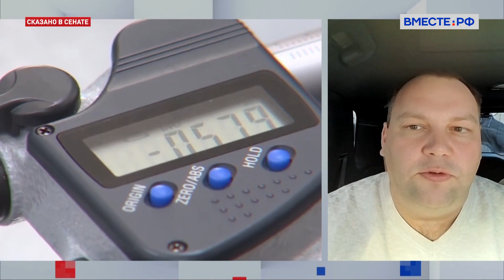Новые промышленники России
«Новый промышленник - из Орла на всю Россию». Так называется I Межрегиональный форум, который открыл свои двери для новых лидеров отечественных заводов и фабрик.

Какие цели и задачи преследуют организаторы? На вопросы отвечает заместитель председателя Орловского областного Совета народных депутатов, эксперт Совета по развитию цифровой экономики при Совете Федерации Сергей Кутенев.